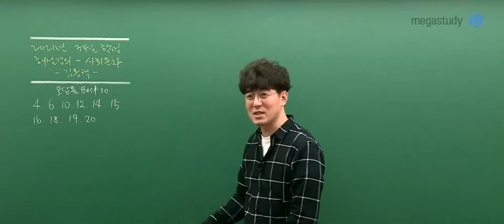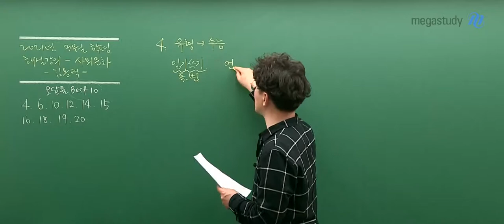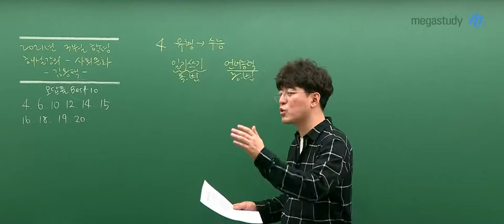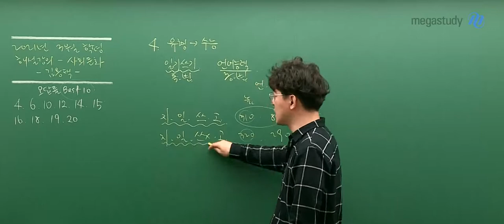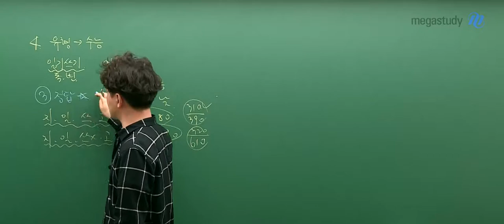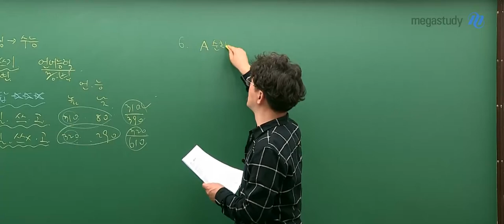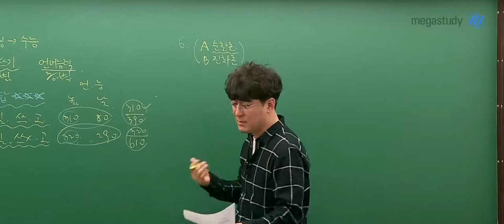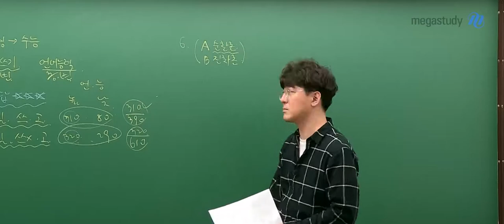[메가스터디] 사회문화 김용택 쌤 - 고3 3월 학평 사회문화 해설강의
2021년 고3 3월 학평
김용택 선생님의 사회문화 해설강의를 확인하세요~!